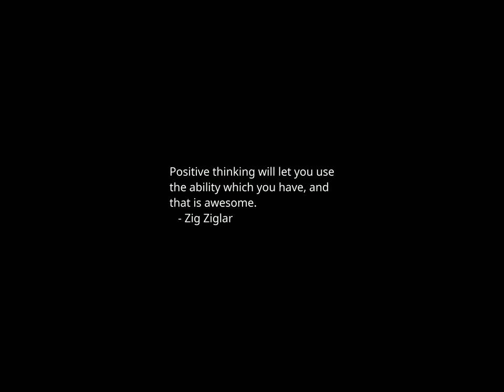Sunset Time-lapse: Monday, February 19, 2024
Today's headlines:

John Oliver offering Clarence Thomas $1M a year to resign from Supreme Court

The Taliban Refuses to Come the U.N. Conference on Afghanistan

Michael Cohen: Putin is asking what Russia can do to help Trump

Biden campaign hammers Trump for finishing last in presidential survey

Biden administration providing $1.5B to produce computer chips in NY, Vermont

Trump's first remarks about Navalny compare Russian's death to his own legal situation